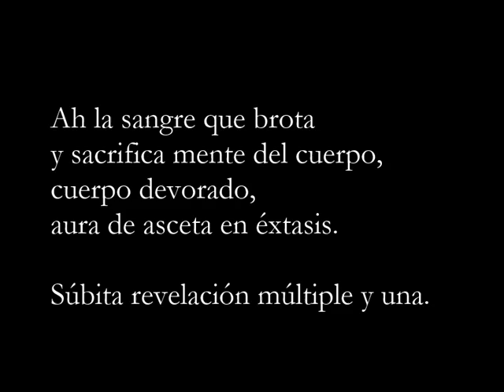Guache & Loma - UMBRO XXXI (electropoema)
Poema de Ángel Guache, del libro UMBRO (Huerga & Fierro editores, 2009). Música y producción: Dani Loma. Del CD "LO OBSCURO" (Huerga & Fierro, 2012).
ÁNGEL GUACHE es uno de los pioneros del spoken word en España. Sus primeras incursiones en este género se remontan a principios de los setenta del pasado siglo. En el año 1972 pone música  (electroacústica vanguardista, próxima a ciertos periodos de Stockhausen) y graba, con la colaboración de Joaquín Ciganda, los largos poemas “Ojos en microzonas” y “Cosmopolita umbilical”, que posteriormente, en la primavera de 1973, presentaría en una ruidosa performance en la malagueña galería La Mandrágora. Desde entonces a participado en numerosos eventos junto a músicos (muchos han interpretado sus letras) y artistas de teatro. Su obra literaria -aparte de sus textos sobre arte- consta de más de cuarenta libros (poemas, letras de canciones, relatos, aforismos).

DANIEL LOMA, ingeniero de sonido, vive en Ibiza, desde donde compone música electrónica. Ha sido seleccionado para diversas antologías que muestran las tendencias de la isla.